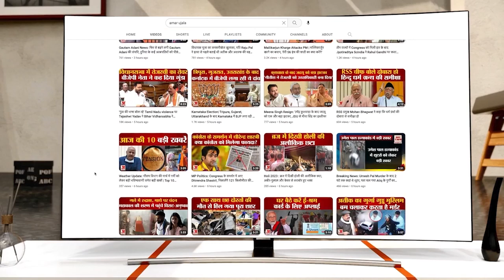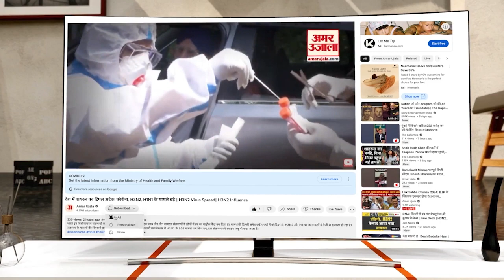Shamli News : छह माह की मासूम को गन प्वाइंट पर लेकर बदमाशों ने सिपाही के घर की लाखों की लूट